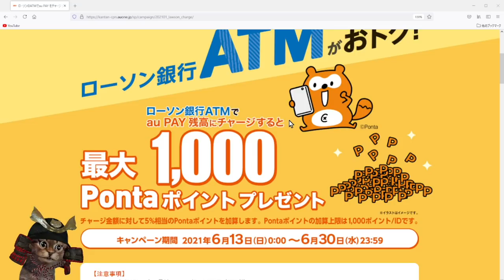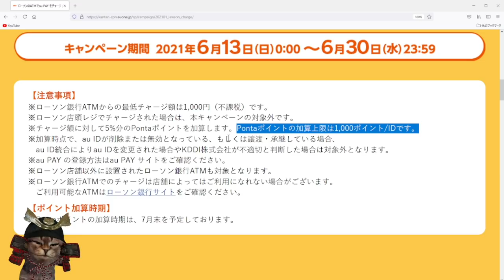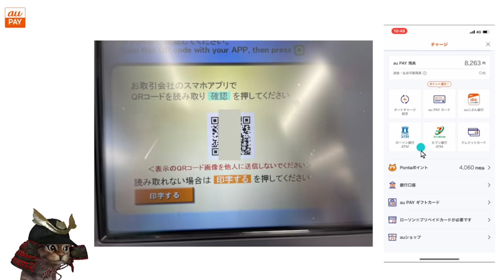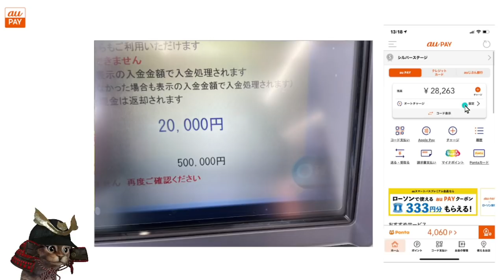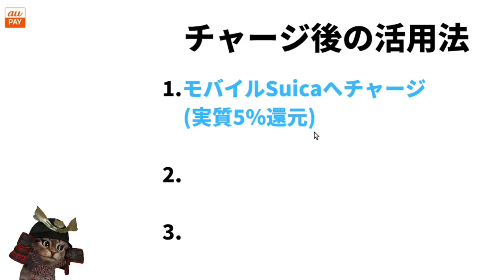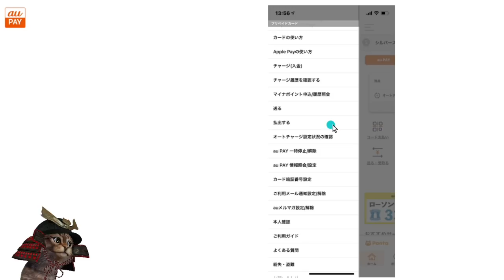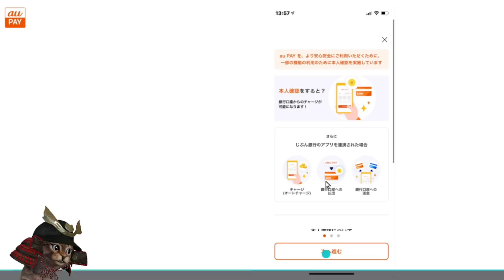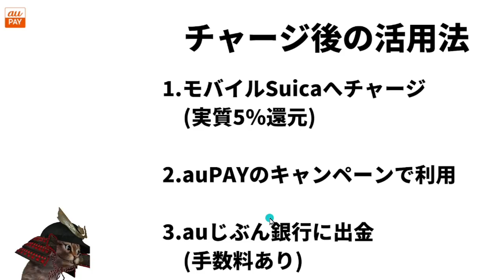最大1000Pontaポイント!ローソン銀行ATMでauPAY残高にチャージが超お得！auじぶん銀行があれば更に効果的に！実際のチャージ方法も解説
【PR】 ローソン銀行×auPAYキャンペーンページ